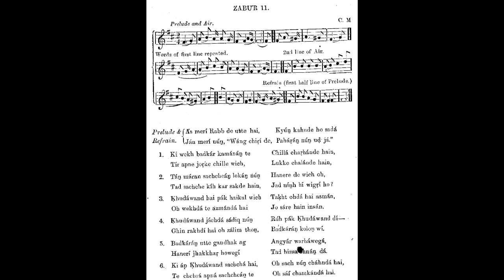Zaboor 11- As Meri Rab De Ute Hai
Zabur 11- As Meri Rab De Ute Hai
Lyrics: Imam Din Shahbaz
Composition: Radha Kishan
Music/Singing: Kashif Chohan